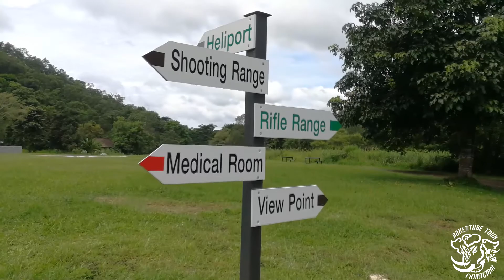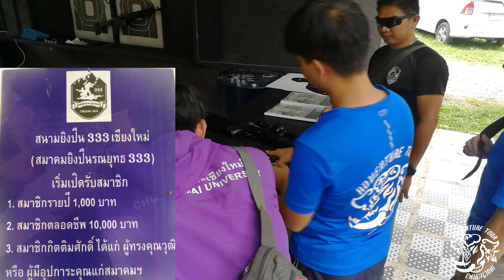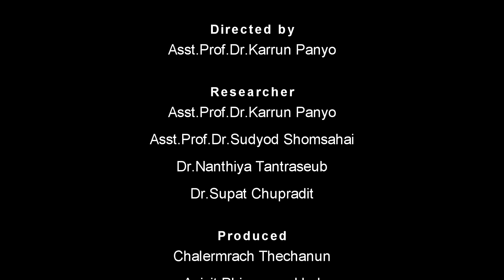EP.27 333 Shooting Range Doisaket